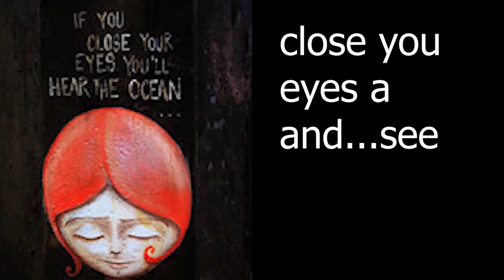ناطق عويز يطلق أول ألبوماته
المغني والمؤلف الموسيقي وعازف العود العراقي ناطق عويز ضيف هذه الساعة الموسيقية، لتسليط الضوء على ألبومه الأول بعنوان "منبراني" من إنتاج وتوزيع موريس لوقا